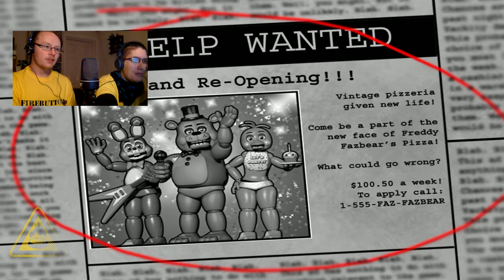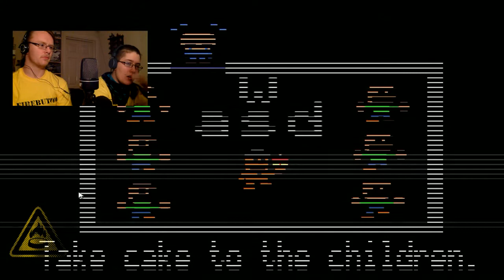Let's Play Five Nights at Freddy's 2 - Episode 1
In need of a winter job, FireButton takes on the worst job in the world. The animatronics are out in force, and that damn music box!

or

@firebuttongames  (Twitter)